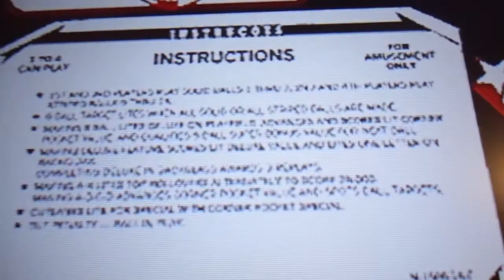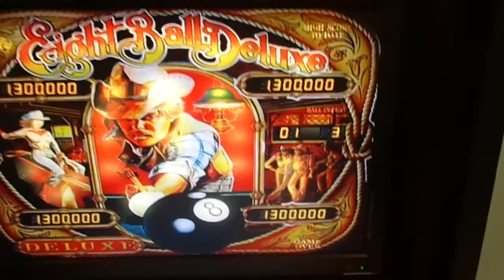Sure Shot Taito do Brasil